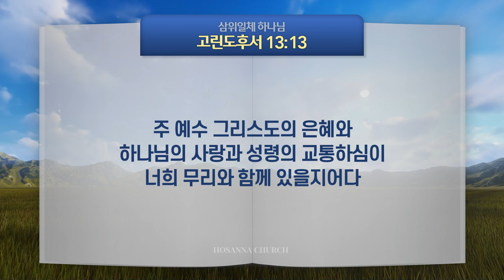제자훈련 암송 64구절 [2권-4과] 삼위일체 하나님 / 요한복음 1장 1절, 고린도후서 13장 13절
태초에 말씀이 계시니라 이 말씀이 하나님과 함께 계셨으니 이 말씀은 곧 하나님이시니라

주 예수 그리스도의 은혜와 하나님의 사랑과 성령의 교통하심이 너희 무리와 함께 있을지어다